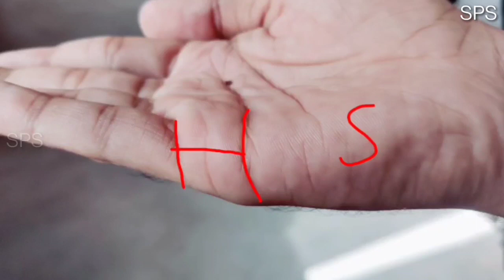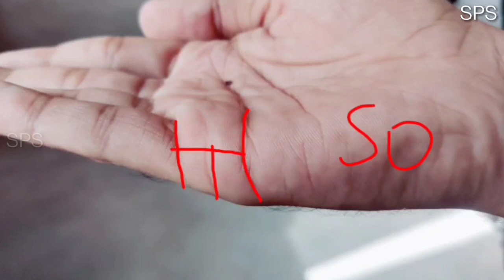जाने आपकी शादी से जु़ड़े हर सवाल का जवाब, Marriage line on palm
1 Like = More Motivation

***about video***
vivahrekha ke related sawal
▶️ shadi kab hogi?
▶️ shadi kaha hogi?
▶️ jivansathi kesa hoga?
▶️ shadi kitni umar me hogi?
▶️ lovemarriage hogi ya arrange?
▶️ love Marriage line kaha hoti hai?
▶️ shadi ke baad life kesi hogi?
▶️ manpasand jivansathi milega ya nhi?
▶️ life partner ka nature kesa hoga?
▶️ manglik dosh rekha kaha hoti hai?
▶️ do mukhi heart line ka matlab kya hai?

***about channel***
This is your Sangam SPS official YouTube channel, here we upload palmistry hastrekha astrology and enigmatic facts related videos